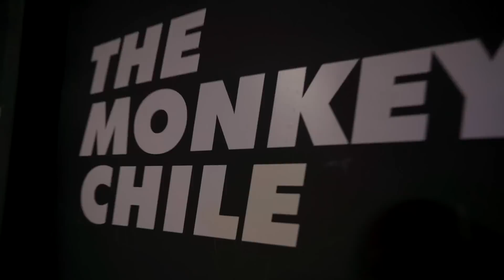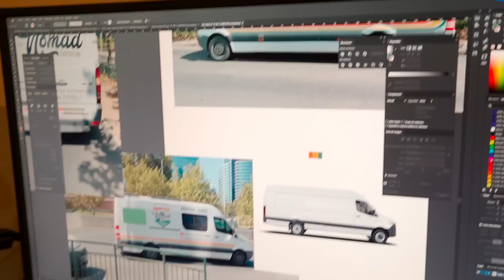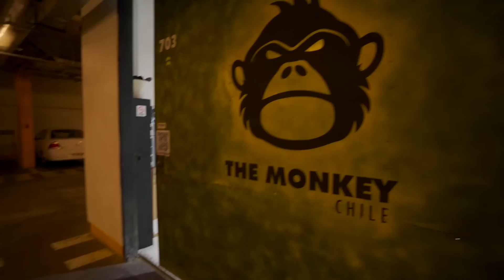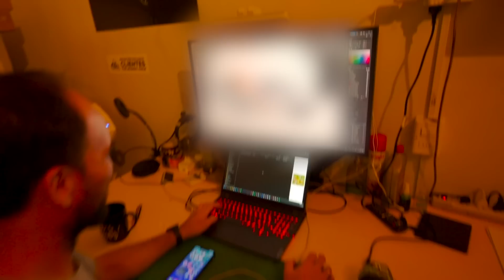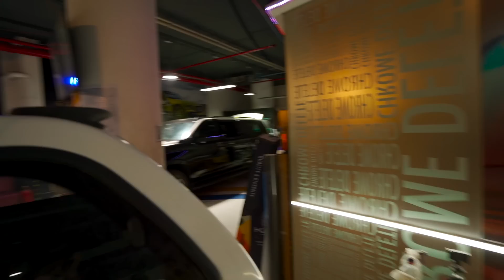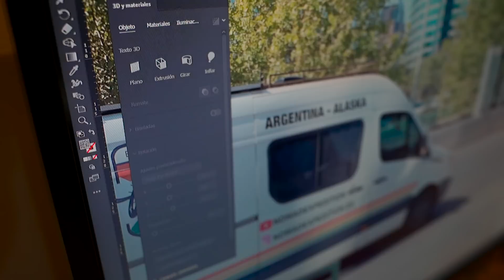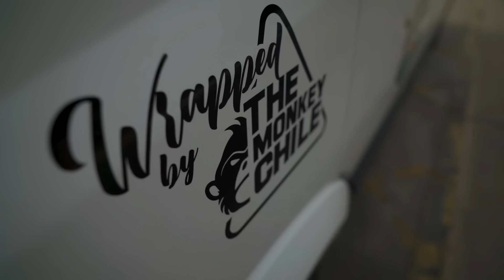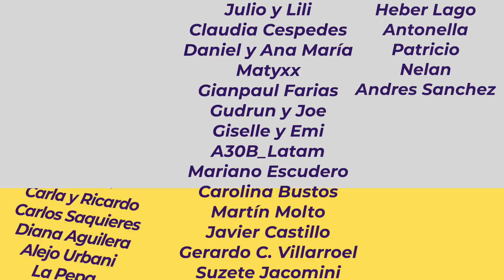😲 Esto pasó por VENIR a SANTIAGO de CHILE con el MOTORHOME 🇨🇱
Nos dijeron que corriamos un riesgo y lo asumimos ESTO FUE LO QUE PASO😲 Esto pasó por VENIR a SANTIAGO de CHILE con el MOTORHOME 🇨🇱. Ya sabes que los Nomad no somos los más valientes del mundo, pero tampoco se puede ir con miedo por la vida. Y a veces al tomar riesgos a uno le pasan cosas maravillosas, este video es una prueba de ello.

🚑 10% DESCUENTO EN NUESTRO SEGURO DE VIAJE🚑 usando el CÓDIGO: NOMAD10